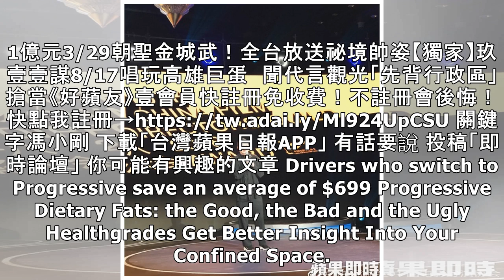馮小剛現身導演協會 「不被人笑話」哽咽下台